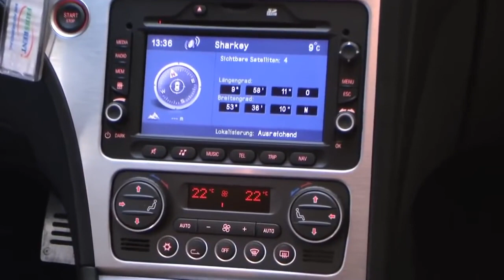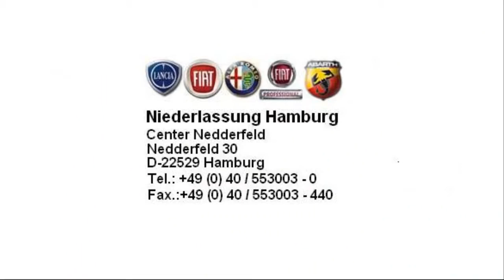Alfa Romeo Hamburg